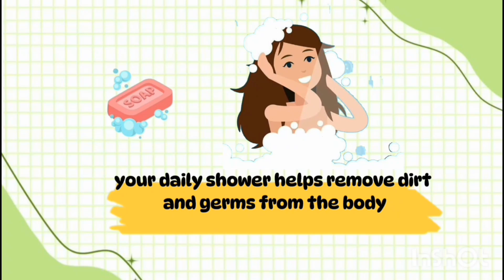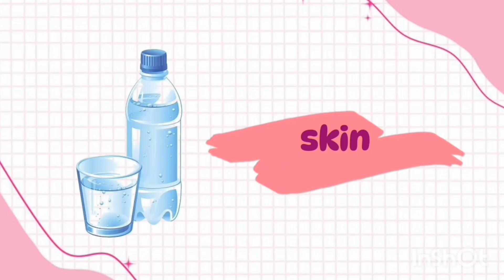𝘁𝗵𝗲 𝘀𝗲𝗰𝗿𝗲𝘁 𝘁𝗼 𝗽𝗲𝗿𝗳𝗲𝗰𝘁 𝗵𝘆𝗴𝗶𝗲𝗻𝗲: 𝘆𝗼𝘂𝗿 𝗰𝗼𝗺𝗽𝗹𝗲𝘁𝗲 𝗚𝘂𝗶𝗱 𝘁𝗼 𝗽𝗲𝗿𝘀𝗼𝗻𝗮𝗹 𝗵𝘆𝗴𝗶𝗲𝗻𝗲 🤍🍥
The Secret to Perfect Hygiene:Your Complete Guide to Personal Hygiene How to Achieve Perfect Hygiene: A Success Guide to Daily Personal Hygiene Care

Explore the Daily Hygiene Success Guide and get valuable tips for achieving perfect hygiene. Discover how to transform your life with a daily hygiene routine, with simple and effective steps to take care of yourself and your environment. Learn the secrets to staying fresh all day and overall well-being. Start your journey to limitless health and improve your personal hygiene every day with this helpful guide.”

1.
2.
3.
4.
5.
6.
7.
8.
9.
10.

1.
2.
3.
4.
5.
6.
7.
8.
9.
10.